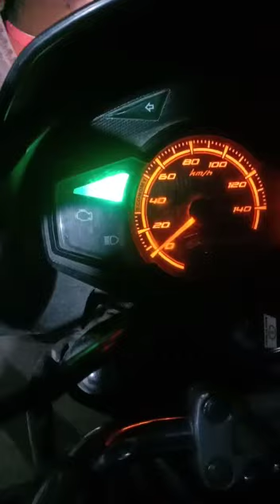Glamour PGM Fi Error Code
Hlw Friends

PGM Fi Glamour

OBD SCANNER; BOOKS WIRING DIAGRAM

Hero Bike & Scooter OBD Cable

Honda Bike & Scooter OBD Cable